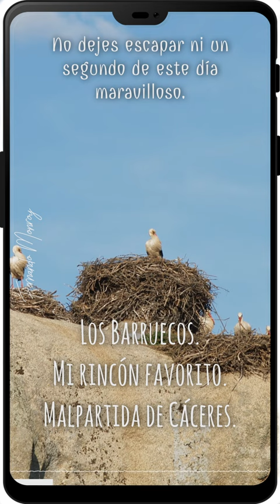No dejes escapar ni un segundo de este día maravilloso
Cigüeñas en Los Barruecos.
Los Barruecos, mi rincón favorito.